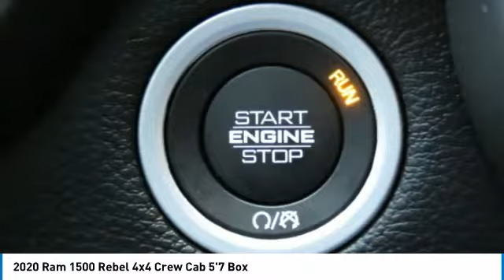2020 Ram 1500 P1946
2020 Ram 1500 Rebel 4x4 Crew Cab 5'7 Box

617 N. Main St.

LIFTED BEAST, ONLY 12,281 Miles! CARFAX 1-Owner, Excellent Condition. WAS $55,900, EPA 21 MPG Hwy/15 MPG City! Heated Seats, 4x4, Back-Up Camera, iPod/MP3 Input, Alloy Wheels, TRANSMISSION: 8-SPEED AUTOMATIC (8HP7... Trailer Hitch KEY FEATURES INCLUDE: 4x4, Back-Up Camera, iPod/MP3 Input, Trailer Hitch, Aluminum Wheels Ram Rebel with Bright White Clearcoat exterior and Black interior features a 8 Cylinder Engine with 305 HP at 6400 RPM*. OPTION PACKAGES: REBEL LEVEL 1 EQUIPMENT GROUP Radio: Uconnect 4 w/8.4 Display, Rear Window Defroster, Rear View Auto Dim Mirror, Power Adjustable Pedals, Rear Dome w/On/Off Switch Lamp, Universal Garage Door Opener, Heated Front Seats, Heated Steering Wheel, Foam Bottle Insert (Door Trim Panel), Single Disc Remote CD Player, Black Premium Power Mirrors, Sun Visors w/Illuminated Vanity Mirrors, ENGINE: 5.7L V8 HEMI MDS VVT Active Noise Control System, Heavy Duty Engine Cooling, Dual Exhaust w/Black Tips, GVWR: 7,100 lbs, Hemi Badge, 220 Amp Alternator, TRANSMISSION: 8-SPEED AUTOMATIC (8HP75). Serviced here, Non-Smoker vehicle AFFORDABLE TO OWN: Reduced from $55,900. MORE ABOUT US: What Does Keith Hawthorne Ford Offer Drivers from Belmont, Charlotte, Gastonia, Shelby, Hickory, Mount Holly, NC, and Fort Mill, SC? Truly Exceptional Customer Service from Every Angle and most importantly the Keith Hawthorne Advantage on all new vehicles and certain used vehicles. Pricing analysis performed on 2/18/2021. Horsepower calculations based on trim engine configuration. Fuel economy calculations based on original manufacturer data for trim engine configuration. Please confirm the accuracy of the included equipment by calling us prior to purchase.